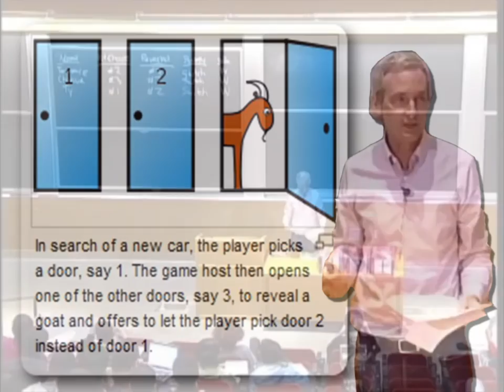Monty Hall Problem